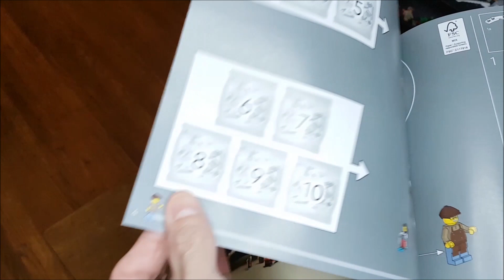LEGO Alpine Lodge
1517 pieces

Dimensions:
  8 in. (21 cm) high
  9.5 in. (24 cm) wide
  6 in. (16 cm) deep

Fantastic detailing:
 The 3-level model lodge has a furnished reception room with a check-in counter, illuminating log fire and coffee machine, a second-floor guest room with a (light-brick) illuminating log fire and 2 beds, and a third-floor loft bedroom. Outdoor features include a wood store, ski box, skating area and a toilet cabin, plus a snowmobile, holiday tree, 5 minifigures and bird, cat and squirrel figures.